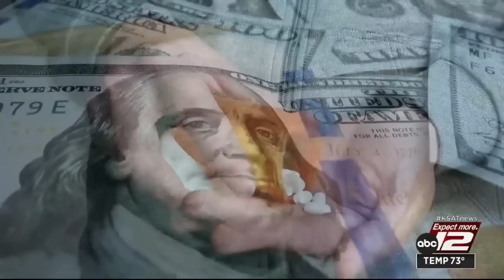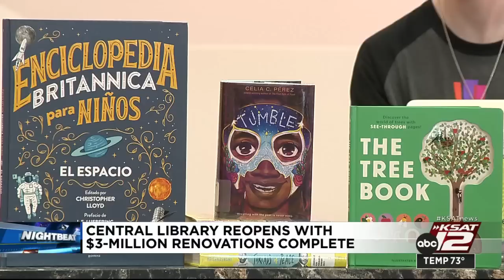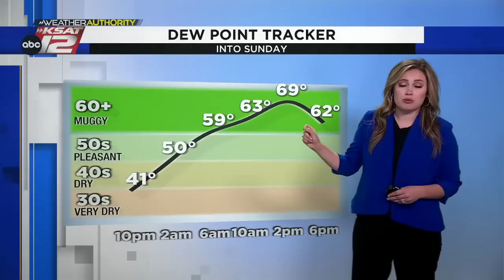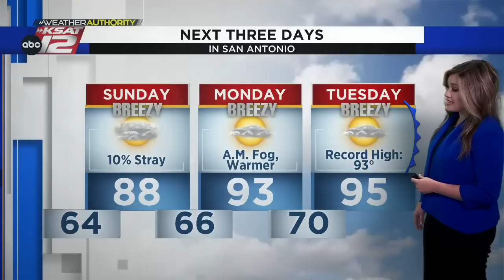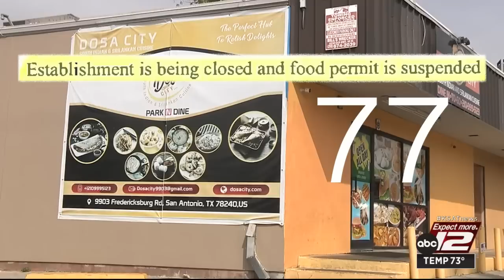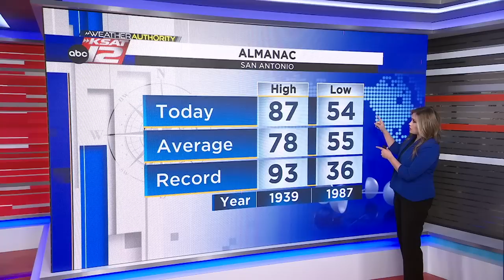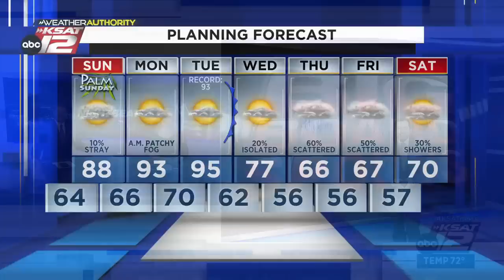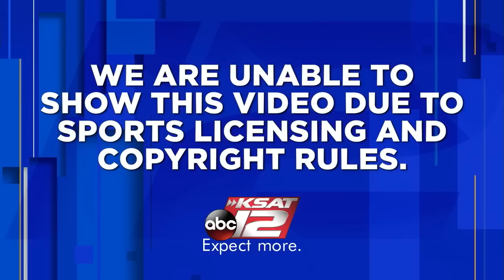KSAT 12 News Nightbeat : Apr 01, 2023